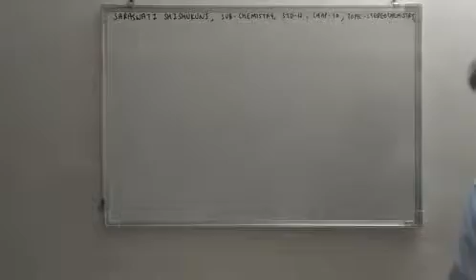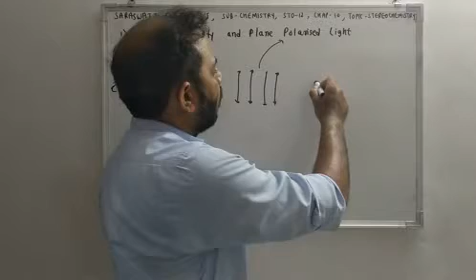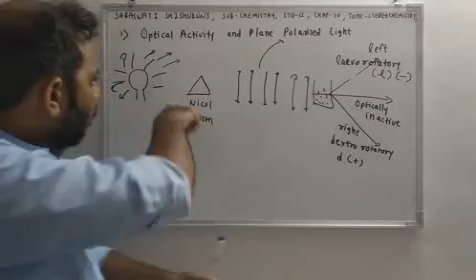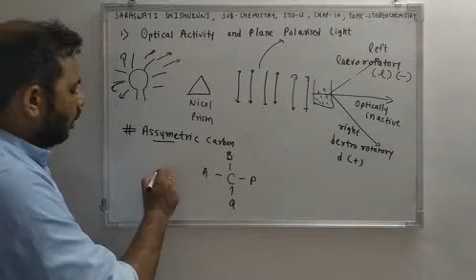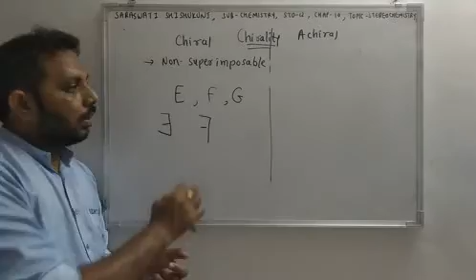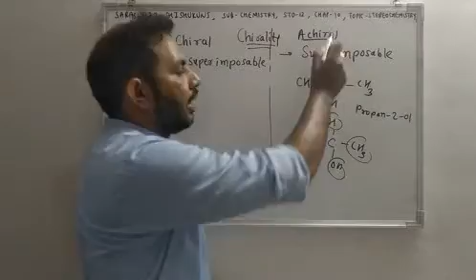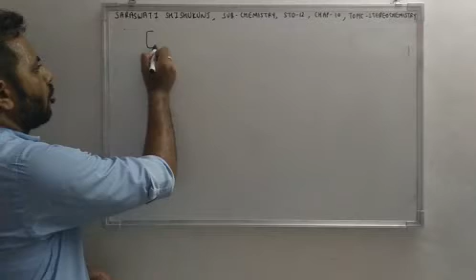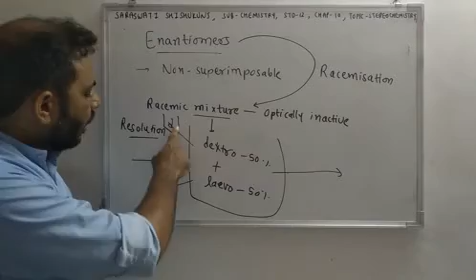Class-12, Chemistry, Chap-10, Part-7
Optical Activity and Chirality